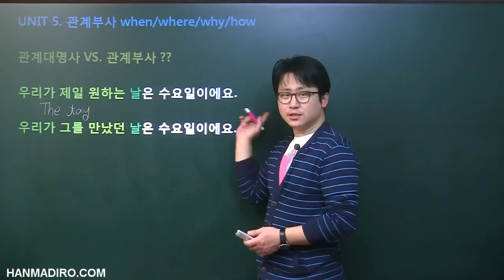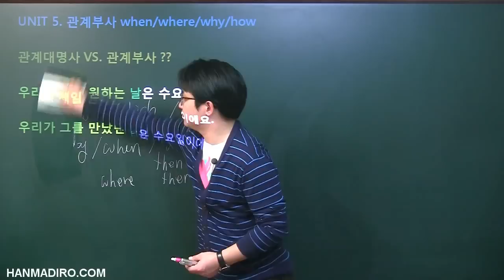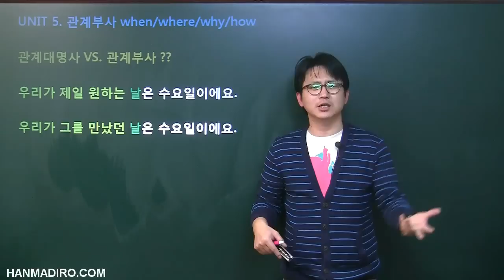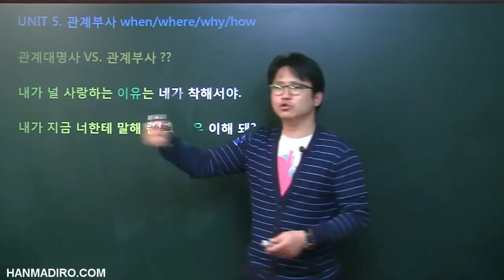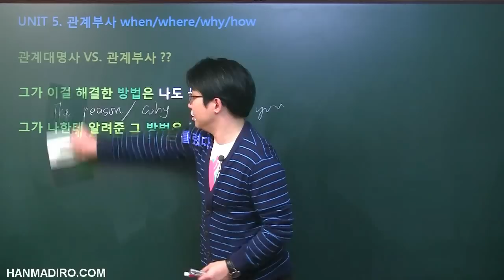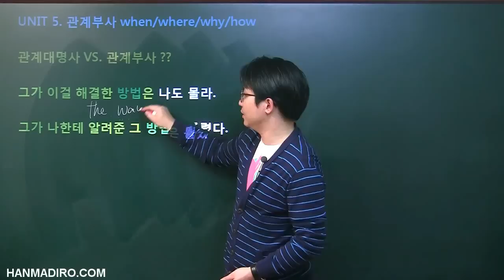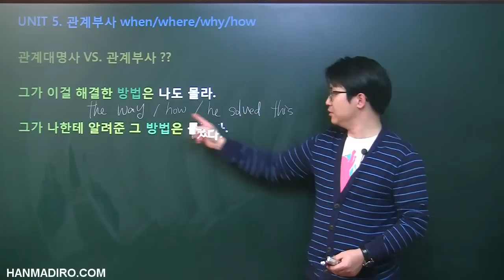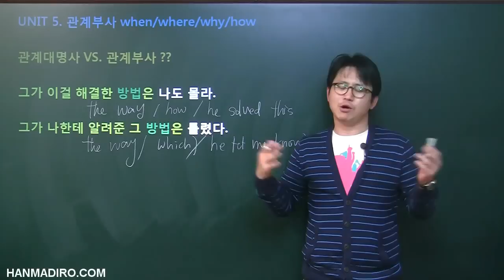[평생무료영어] p5c2u5 관계부사 02